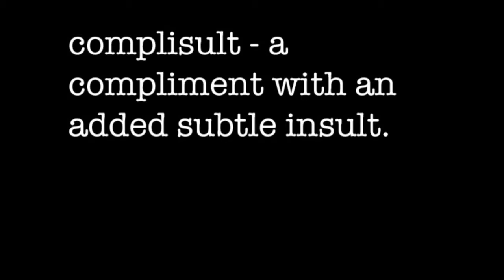Complisults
complisult - a compliment with an added subtle insult.
Cast: Kimberly Leemans, Ken Jansen, Pierre Bernard
Written and Directed by Howard M. Shum